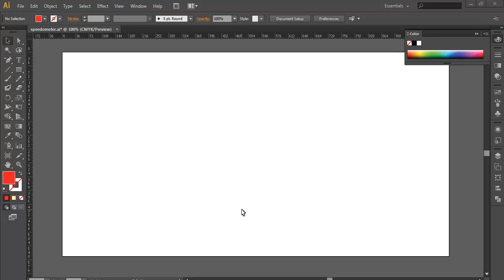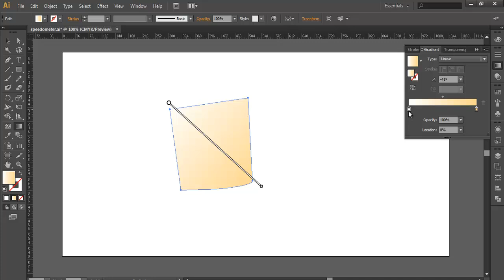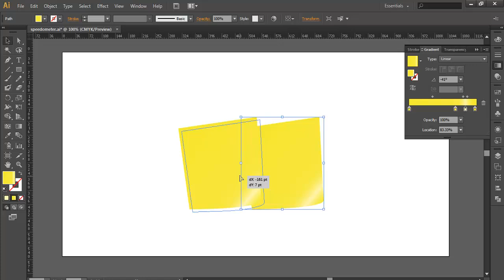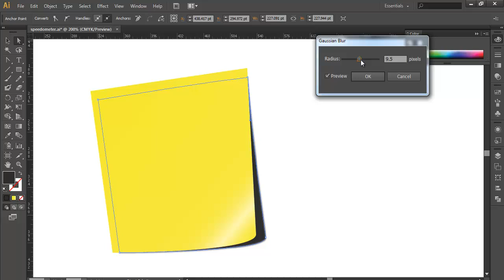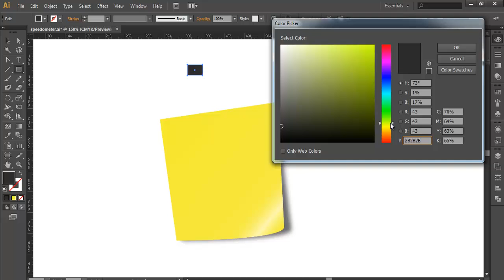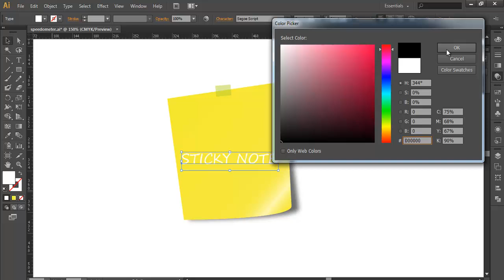VECTOR STICKY NOTES - ILLUSTRATOR TIPS 2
In this video you will learn How To Design VECTOR STICKY NOTES - ILLUSTRATOR TIPS 2 .
using basic tools with best output.
the best VECTOR STICKY NOTES design,

▲Gumroad Store!

▲Creatnprocess Channel!